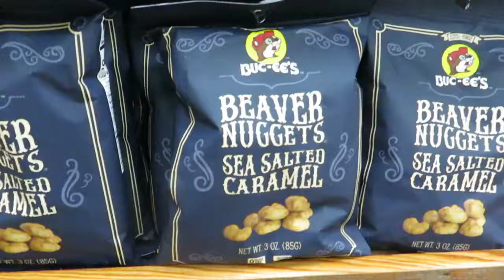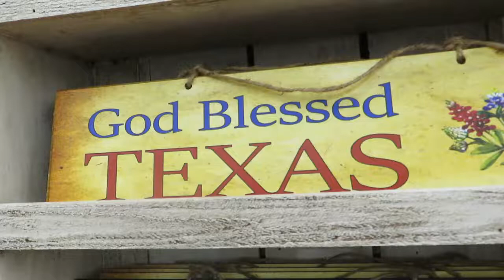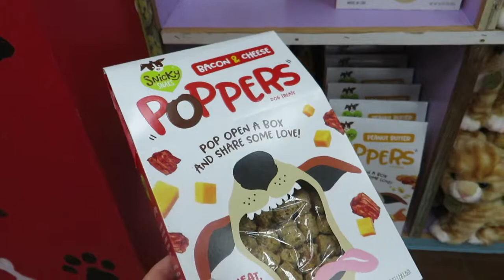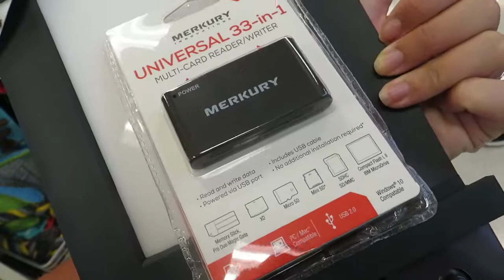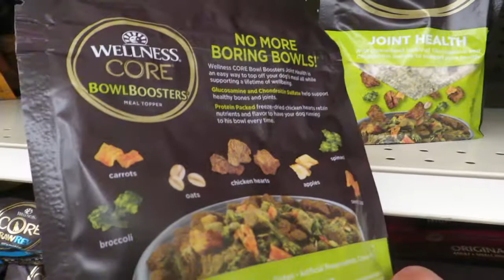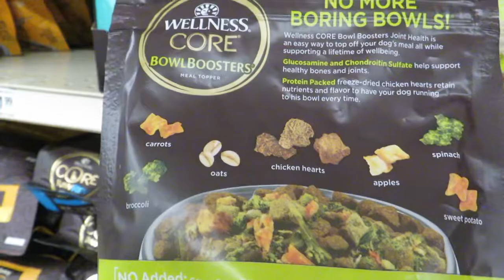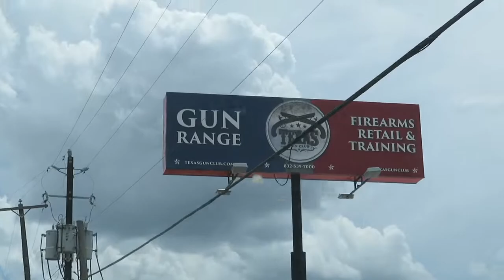TEXAS VLOG 🤠 Day 3 - Buccee's, Shooting Range and Target!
Hello my lovelies! Our third Texas vlog where we do almost everything that was recommended to us - visiting Buccee's, eating steak at Texas Roadhouse, Visiting a shooting range (Texas gun club) and being responsible while trying it of course! and of course I dragged Paul on a Target shopping trip! Hazel xx